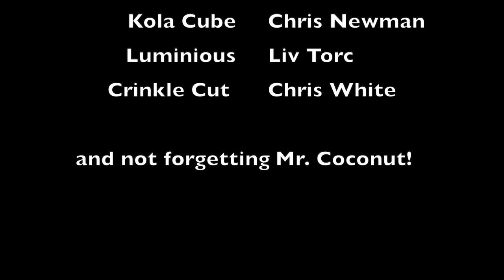Word:Play Hub Film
This film was made by Spoken Word Artists Liv Torc and Chris White,
as part of a series of online weekly Word/Play workshops
that took place on Zoom during lockdown 2021.

The participants are all trainees and support staff
from The Hub in Yeovil.

Word/Play is a Take Art project,
creating positive change through the power of language.

Thanks to the Government for making this possible with funding from the Coronavirus Community Support Fund, distributed by The National Lottery Community Fund.